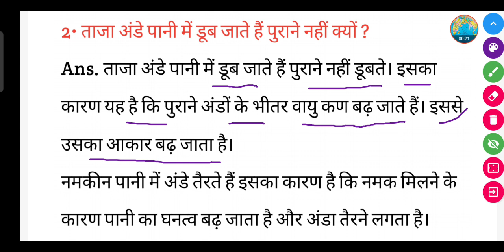ताजा अंडे पानी में डूब जाते हैं पुराने नहीं क्यों ?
ताजा अंडे पानी में डूब जाते हैं पुराने नहीं क्यों ? | taaja anda Pani mein doob jata hai aur purana nahin kyon